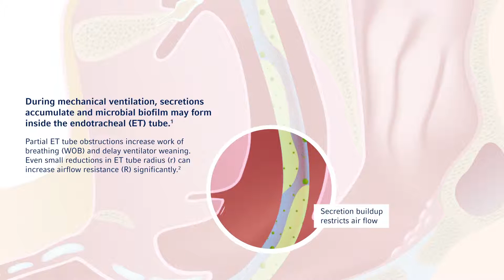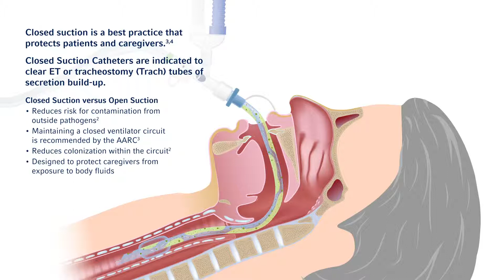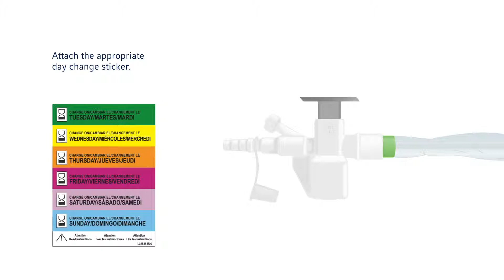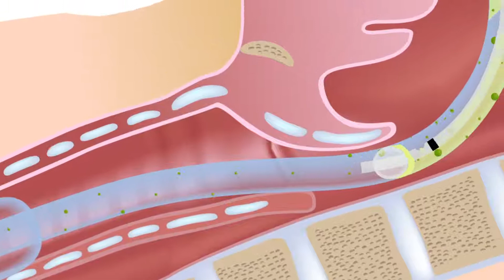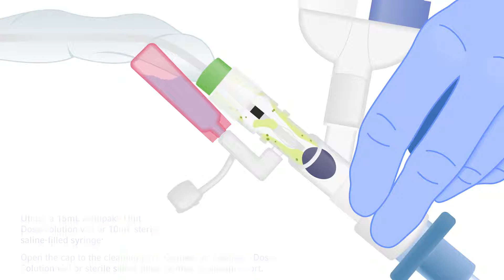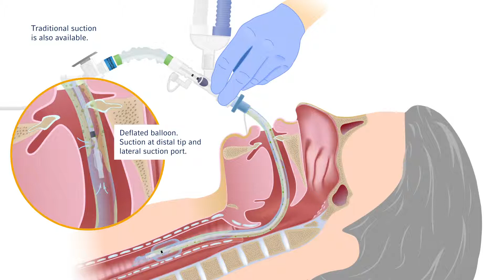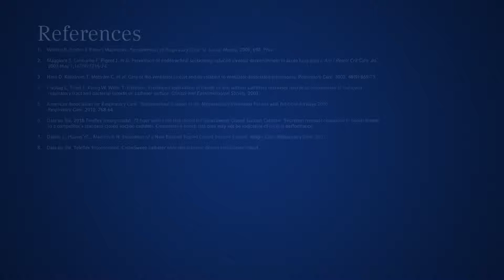Teleflex Cleansweep product launch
The client had requested a true-to-life illustration style for this video, so getting the storyboard finalised was a great deal of work as I had to draw all of the elements that we might need so that they could be approved by the client's legal team. This video was a mammoth task, but I'm really pleased with the result, and best of all we managed to deliver on-time and remain within budget.